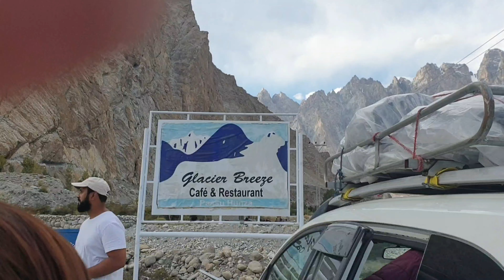HUNZA LAST DAY VLOG..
Here is last part of hunza vlogs